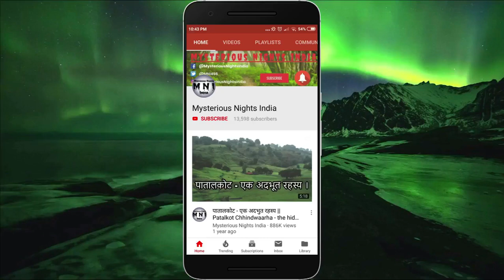Kamrunag Lake Himachal Pradesh | Kamrunag Temple | Episode - 164#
In today's video, we will talk about mysterious Kamrunag lake situated in Himachal Pradesh state of India.